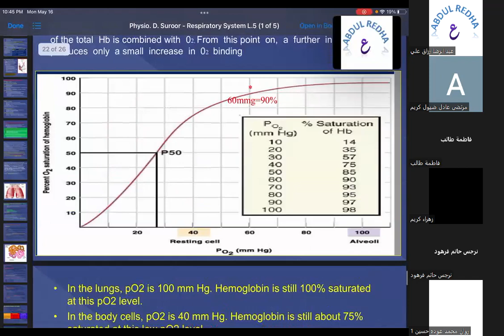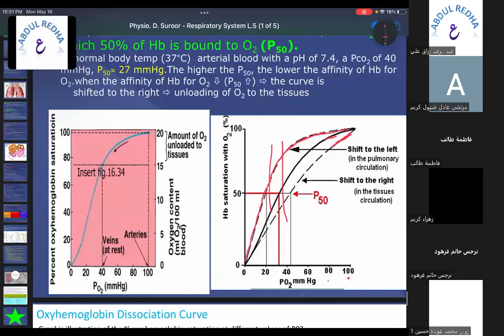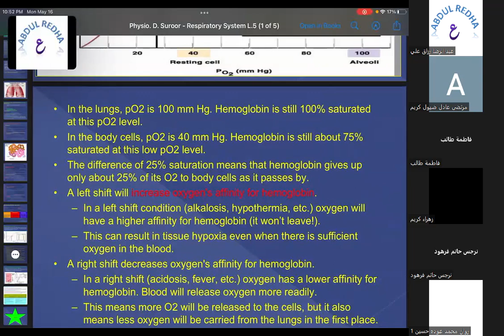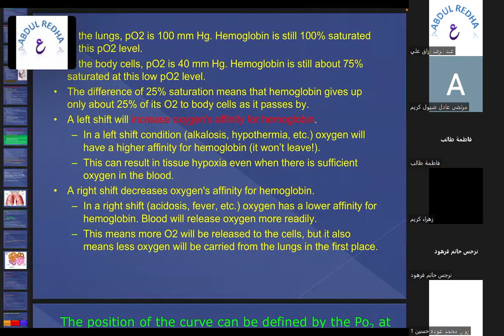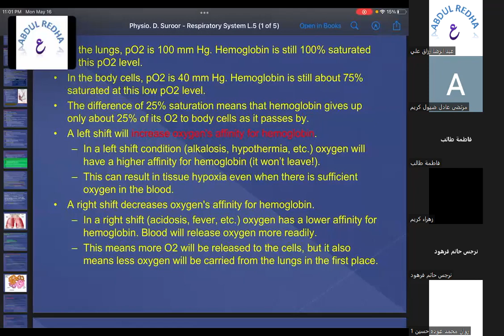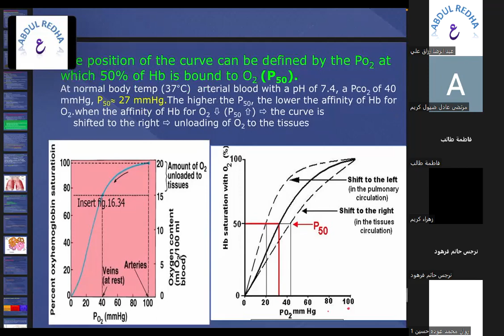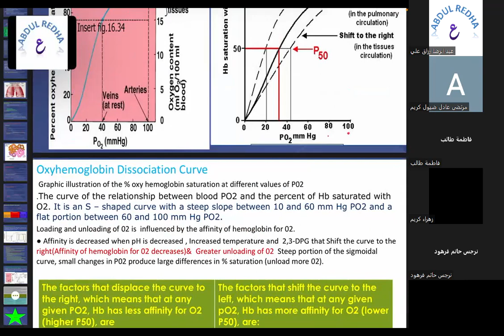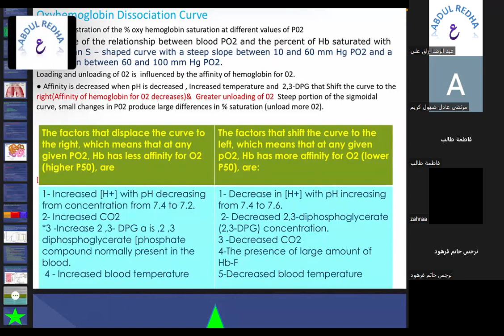physiology - Lec 5 -part7